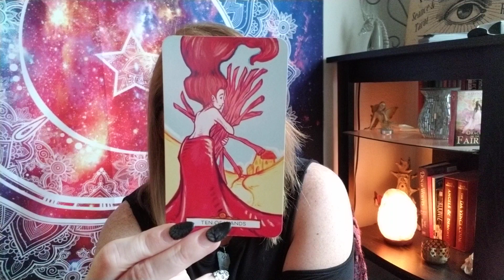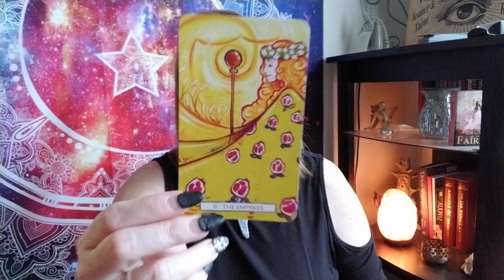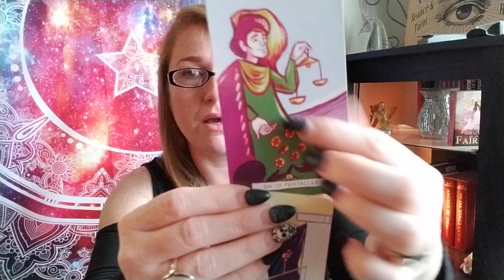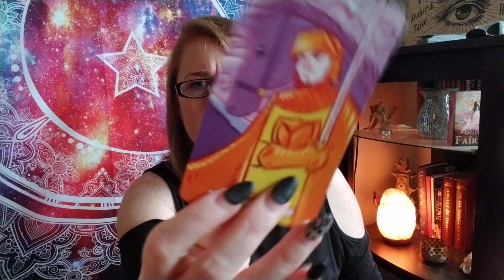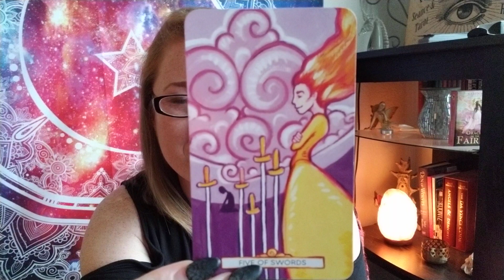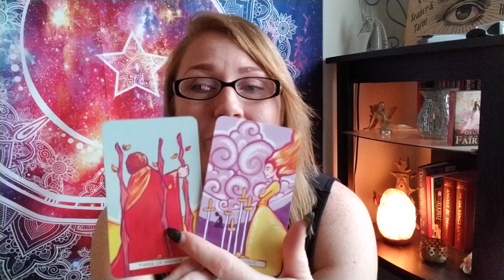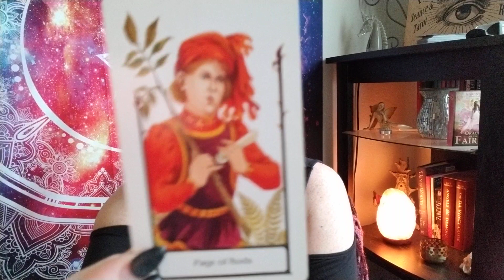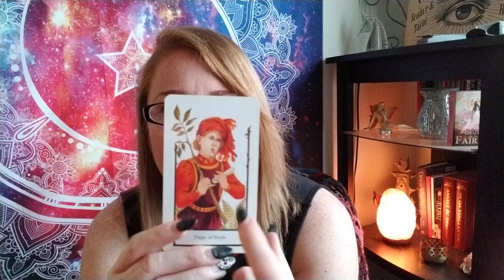Sagittarius Tarot Reading for Nov 26th New Moon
Happy Birthday Sagittarius!

🔮Decks used:
Vivid Journey